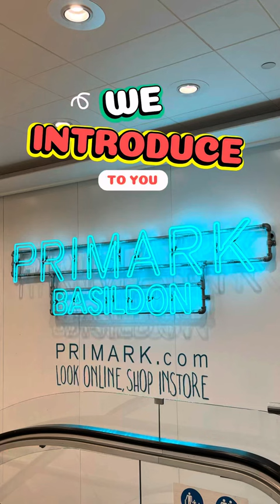Rocking Around the Primark Store 🎄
Here at Primark Basildon we love Christmas so much we wrote our own Christmas song 🤩

We had a lot of fun creating this and hope it brings some laughs and giggles this festive season 🎅🏼

Merry Christmas to all from Primark Basildon 🎄